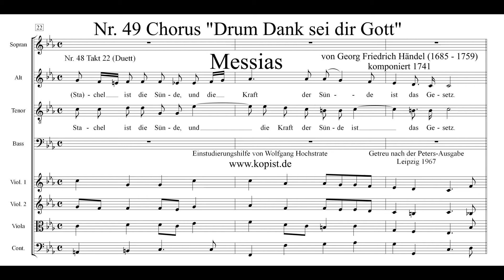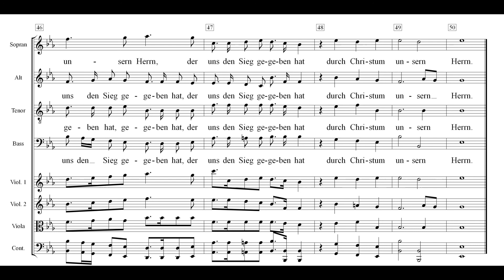Messias Peters 49 Drum Dank sei dir Gott Einstudierung Bass